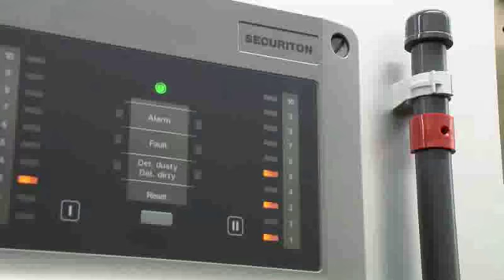Special fire alarm systems from Securiton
Our latest technology, modern know-how and experience provide a solid basis for mastering even the most difficult problems. For critical situations, Securiton's special fire alarm systems are unbeatable. These systems can be adapted for any solution and are best used when the needs of a particular environment or place do not allow the installation of standard fire alarm systems.